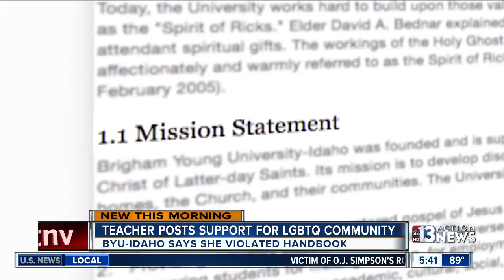BYU-Idaho Professor fired for pro-LGBTQ Facebook post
A teacher at BYU-Idaho, Ruthie Rose, has been fired for standing by a pro-LGBTQ post she wrote on Facebook.